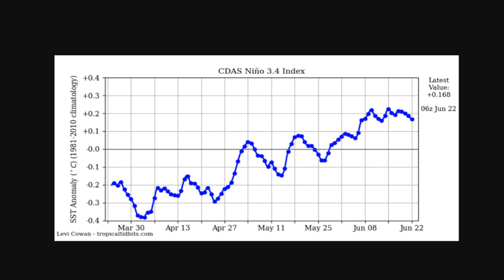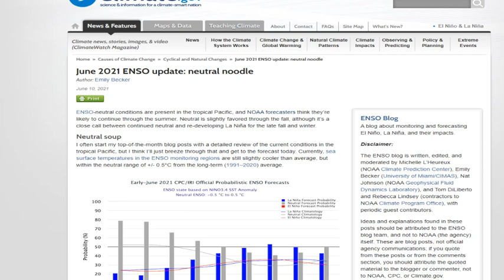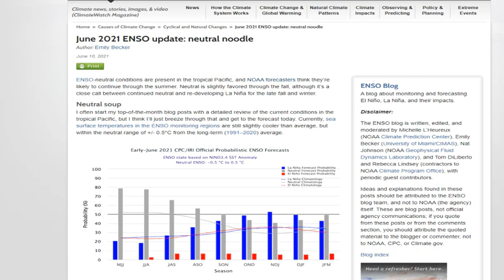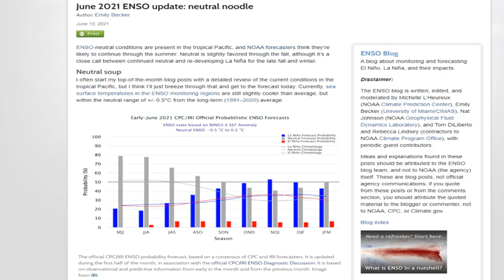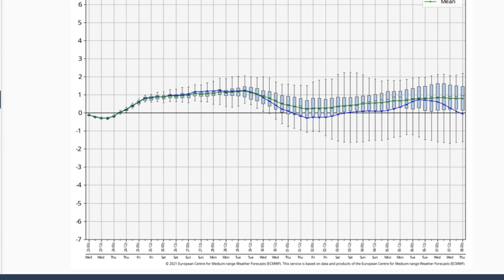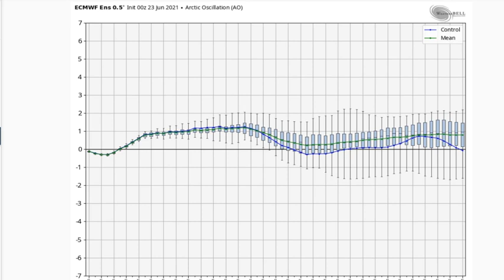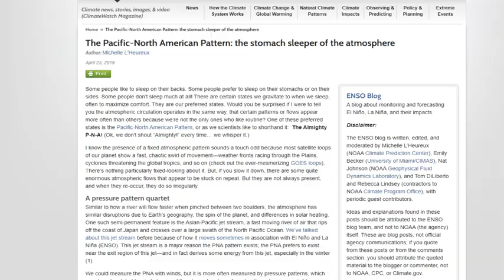First Thoughts on 2021 Fall - Cold and Snowy?